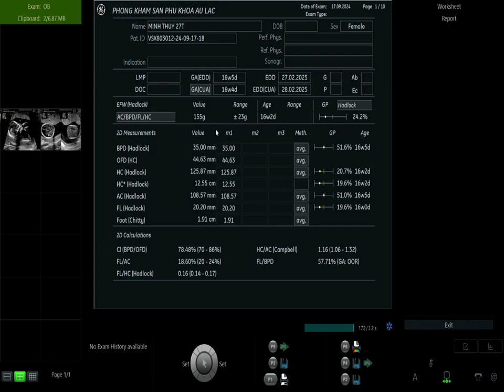Phụ Sản Âu Lạc - Mẹ Trần Minh Thúy